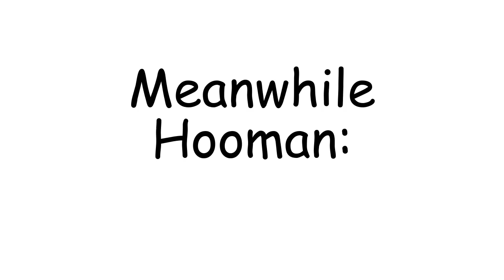Doggo walk on a ball like pro~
Jack Russell dog perfectly well balance and walk on a ball like a circus performer~but meanwhile the human. see for yourself~~
credit: